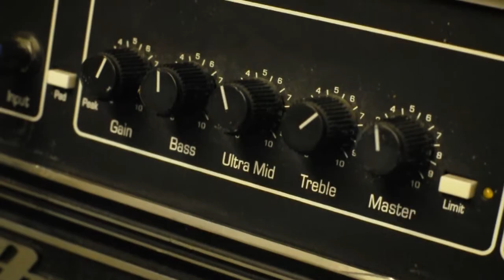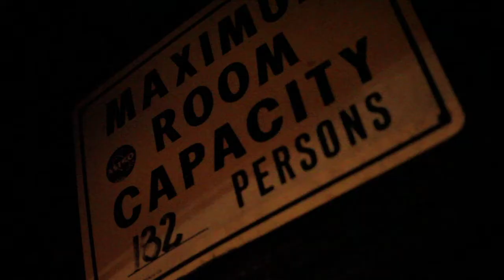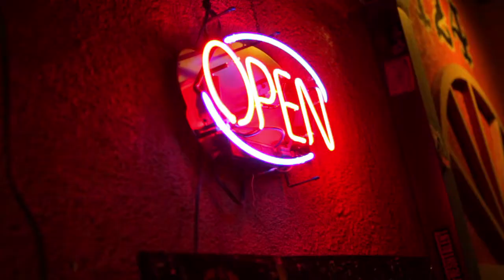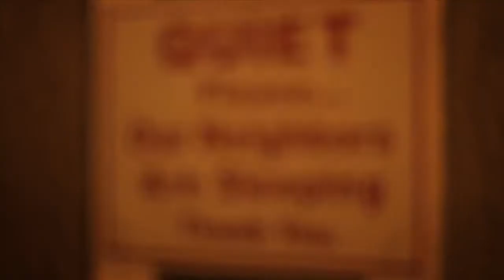The Silent Comedy - "Footnotes"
Client